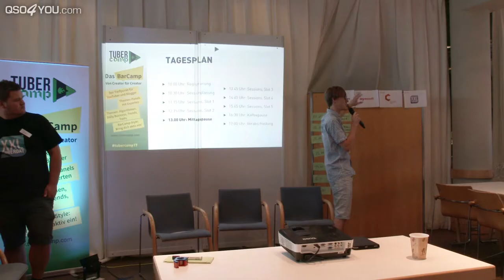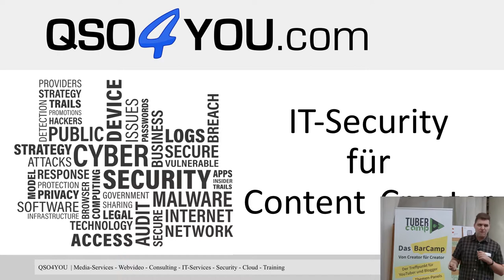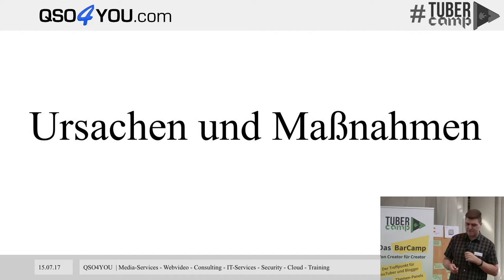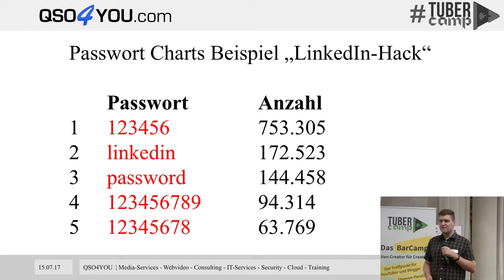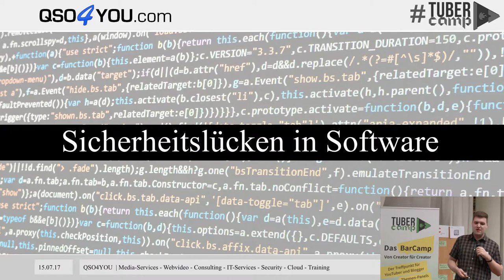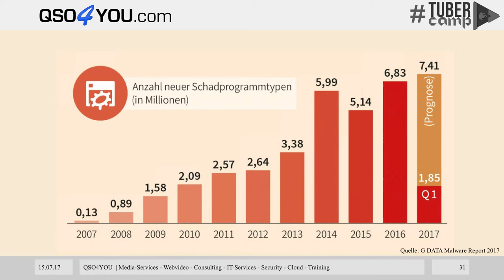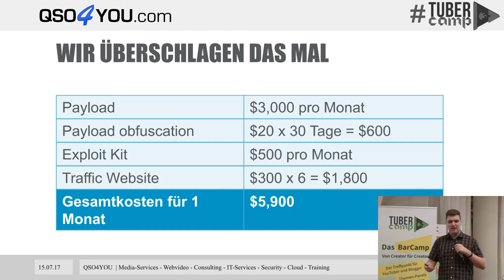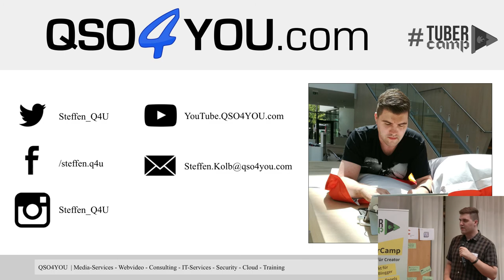TuberCamp 2017: IT-Security für Content Creator | QSO4YOU Tech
ENDCARD VIDEOS
CREDITS
--- Moderation ---
Steffen Kolb

--- Kamera ---
Georg Hirmer

--- Videoschnitt ---
Georg Hirmer
Steffen Kolb

--- Videodesigns ---
Felix Jüngst
Sebastian Göhler
Steffen Kolb

SERVER
UNTERSTÜTZE QSO4YOU

© QSO4YOU 2017